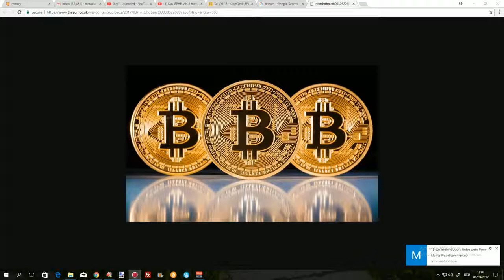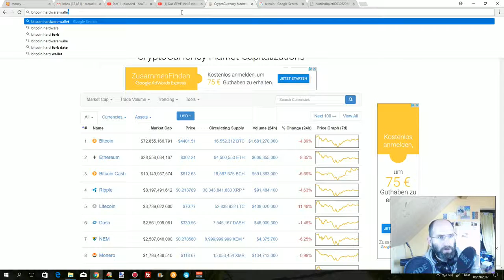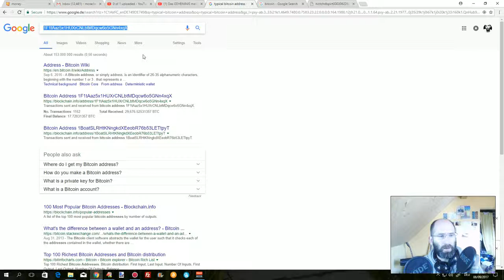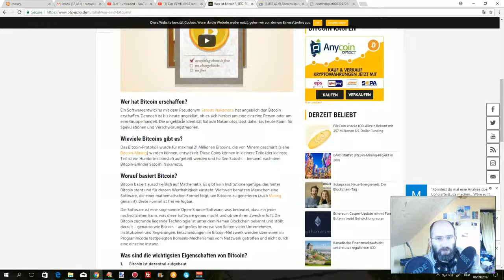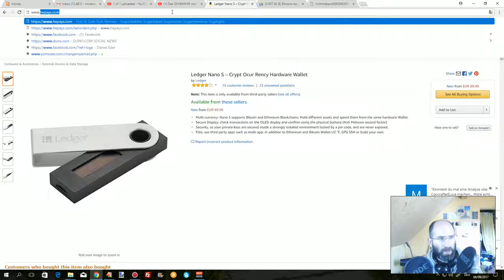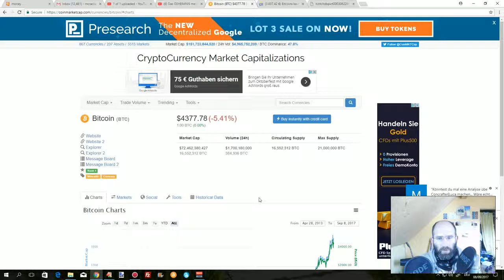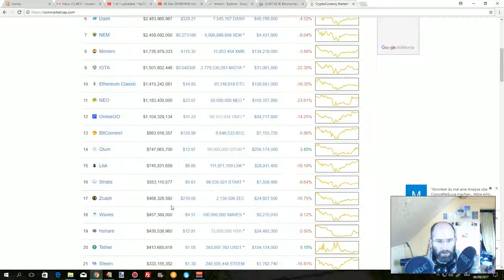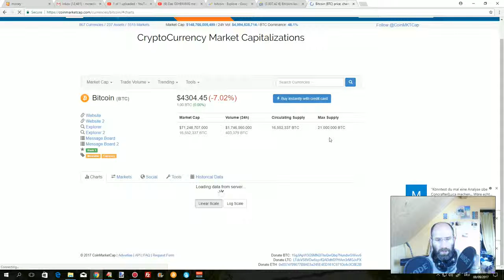Was ist Bitcoin 💰 💡 Wie kaufe ich Bitcoin Digitale Währungen anfangen ASMR deutsch german